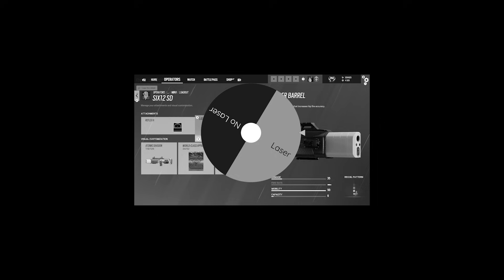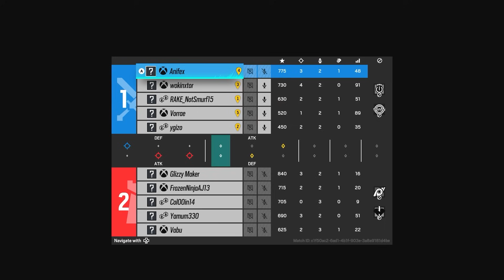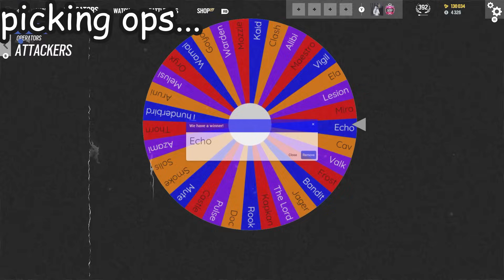Using GARBAGE Attachments In Rainbow Six Siege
im not him

1.2 k likes and i do more of these

1400 LIKES TO HELP THE BOI

Be sure to follow Jay & Clipse!